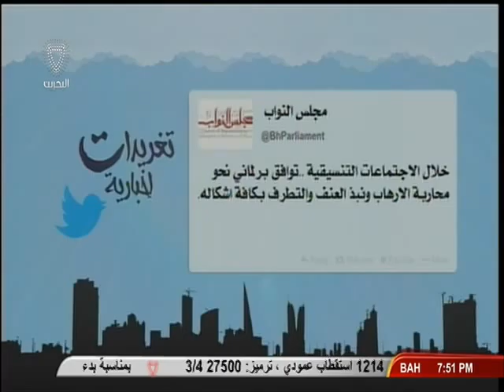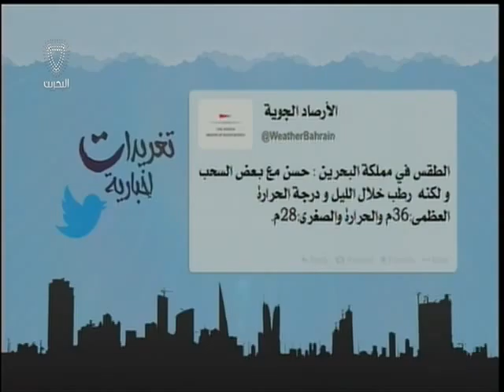البحرين : تغريدات أخبارية 12-10-2014